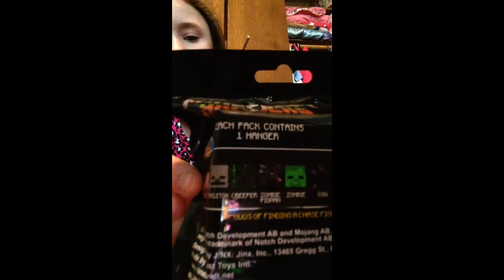Hey doods I'm gona be doing minecraft blind bags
Guys check out girlcatlove1524 channel and tell me if you want me to make a blind bag and blind box palooza